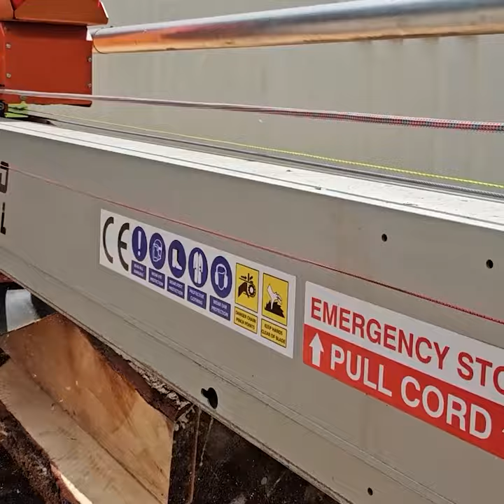Turbosawmill Unleashed: Powering Your Projects with Precision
Join me on my property as I showcase my two trusty mills - the Turbosawmill Slabber and the Automated sawmill. From crafting timber for fencing, sheds, to renovation projects, I'll guide you through the process while sharing expert tips on maximizing your sawmill's potential.